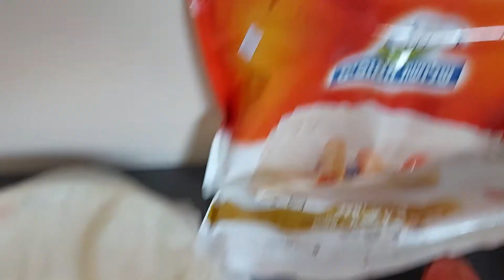turon camote & SAGING🍌 5V.